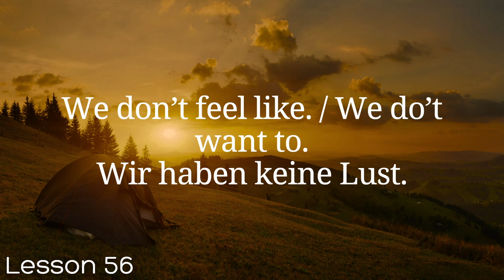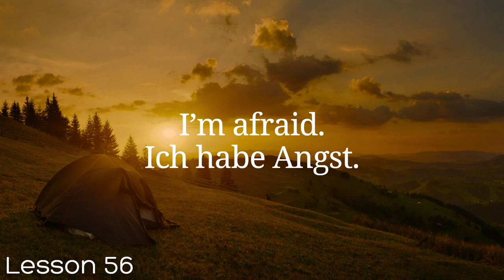All German in 100 Lessons. Learn German . Most important German phrases and words. Lesson 56